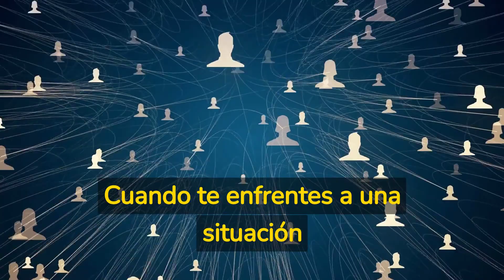Cómo desarrollar la resiliencia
En el siguiente video veremos algunos ejercicios y consejos para desarrollar la resiliencia, la cual es la capacidad de super las adversidades para seguir adelante.